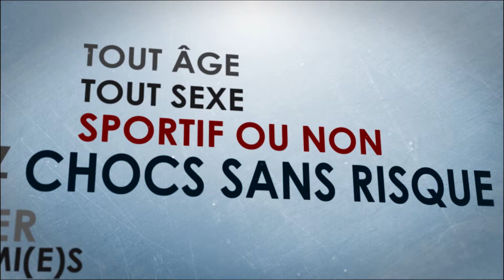TEAM NADIA - BUBBLE BUMP LYON